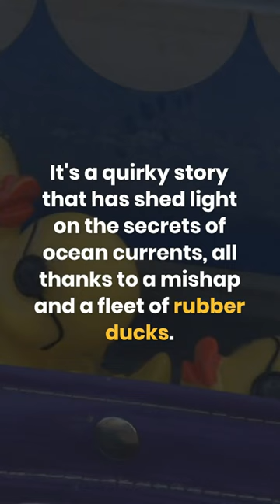The Rubber Duck Incident Uncovering the Secrets of Ocean Currents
Over 25 years ago, a cargo ship traveling from Hong Kong to the United States accidentally lost a shipping crate in the Pacific Ocean. Inside that crate were 28,000 rubber ducks unwittingly about to embark on many long journeys across the globe. As rubber ducks continue to pop up on shores from Australia to Alaska, they've enlightened our understanding of ocean currents. Some have made it all the way to the Atlantic Ocean while others have been found frozen in Arctic ice.